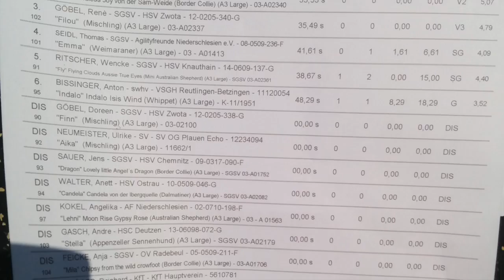Tammi A3 Radebeul 2016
Mein neuer Film Radebeul 2017